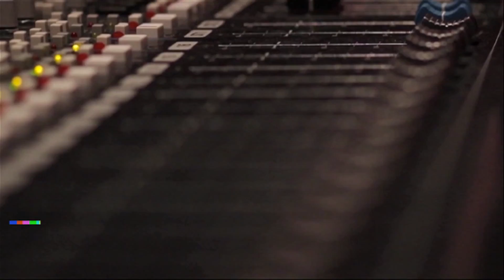Occupy Deejay & The Flow: speciale Rocco Hunt (estratto)